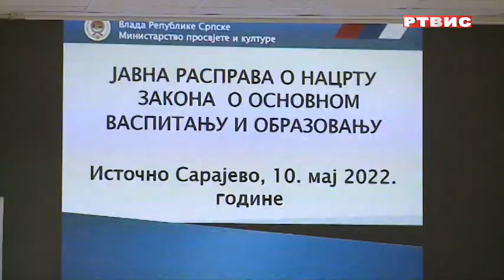IZMJENAMA ZAKONA POBOLJŠATI RAD OSNOVNIH ŠKOLA I PREDŠKOLSKIH USTANOVA, prilog RTVIS, 10.05.2022.